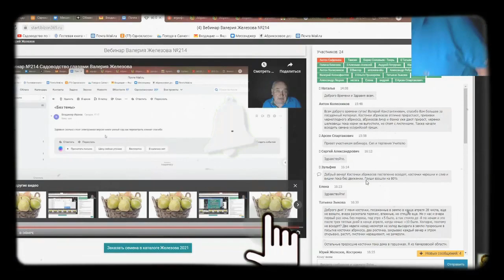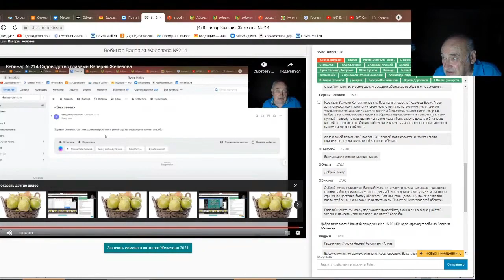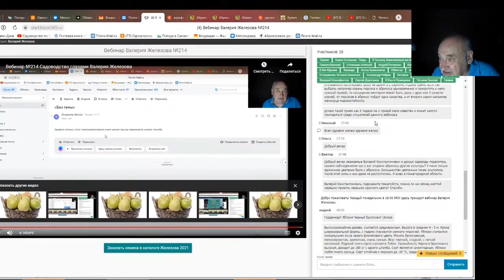Железов Валерий. Вебинар 235. ч. 10. Ответы на вопросы в чате.